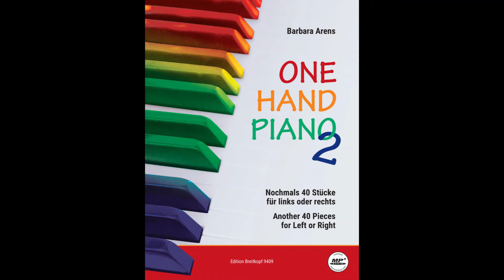Greensleeves - Barbara Arens, one hand Piano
The medieval tune of Greensleevs is also used for the Christmas carol "What Child is This?"  from One Hand Piano 2 - 40 more Pieces for the left or right hand, publ. by Breitkopf & Härtel.